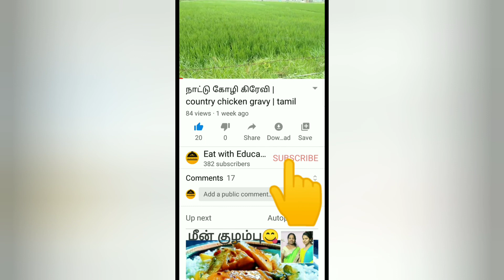கிராமத்து மீன் குழம்பு | fish gravy in tamil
Hi, we done fish gravy in village with fresh air for 8 people explain how to prepare in tamil, if you like video please try at your home and post your comments ✌️